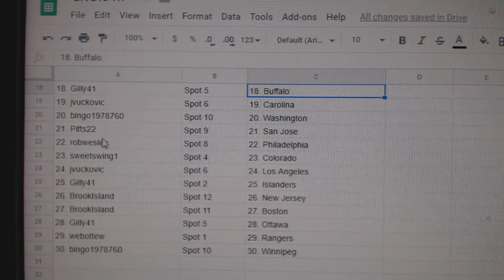Team Randoms - C&C GB #10,419